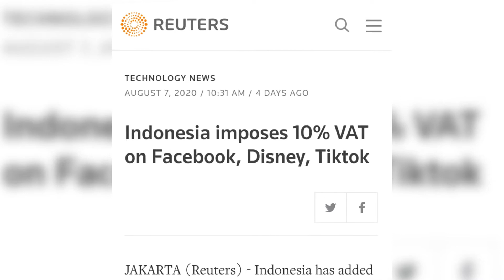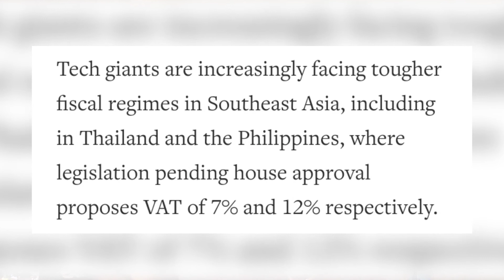ដឹងទេថា ក្រុមហ៊ុនយក្សទាំងនេះអត់បង់ពន្ធ​ |TheWAs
ថ្មីៗនេះ Indonesia ក៏បានបន្ថែមឈ្មោះក្រុមហ៊ុនដែលនឹងត្រូវប្រមូលពន្ធដូចជា Facebook, TikTok, Apple និង Amazon